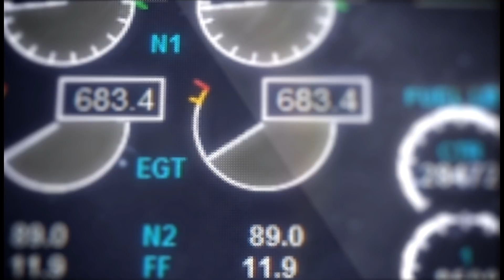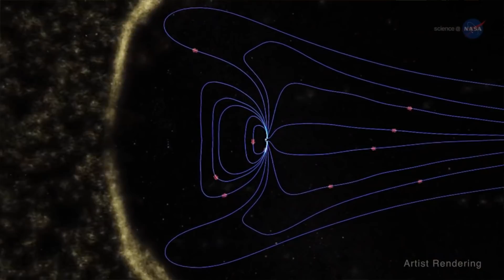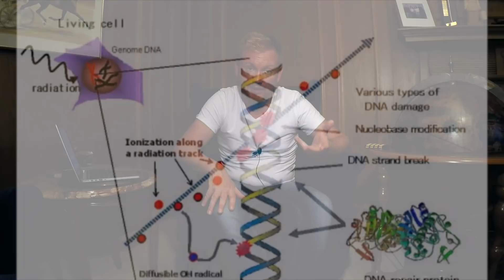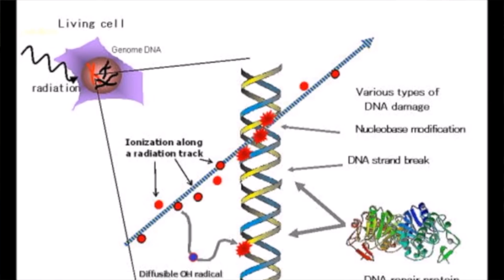How much Radiation do Pilots get from space?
How much cosmic radiation are Pilots and Cabin-crew subjected to when they are flying? Can the radiation be dangerous and in that case, is it dangerous for passengers as well?
These are the questions I am tackling in this weeks episode. I hope you will enjoy this vacation special, sent to you from the beautiful northern town of Timrå in Sweden.
Continue to send in your aviation related questions and make sure to use my app: Mentour Aviation. I will answer your questions directly there if I am online.

A big thank you to the channels featured in this episode. Check out the full length versions of the videos below:

In order to read the articles I quoted in the video, use the following links: